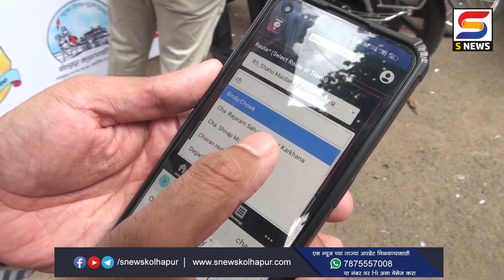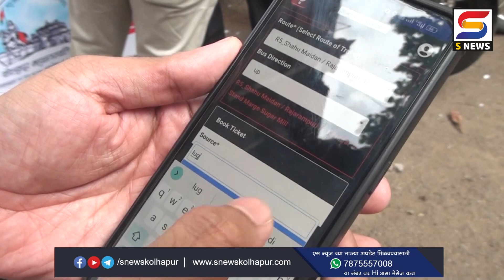केएमटीची ‘या’ मार्गावर मंगळवारपासून ऑनलाईन तिकिट बुकिंग सुविधा